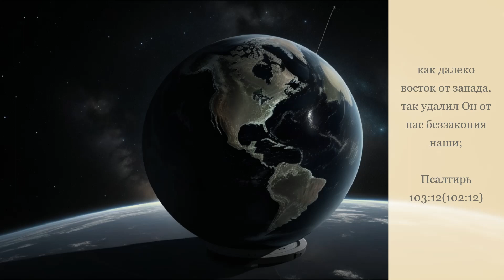اگر شمالی اور جنوبی قطبوں کے درمیان فاصلہ 20,015 11 کلومیٹر ہے، تو مشرق مغرب سے کتنا دور ہے؟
آخر وقت کی نجات۔ 👉 سبسکرائب کریں @ اور گھنٹی کے نشان کو دبائیں 🔔 ہماری تازہ ترین بائبل ریڈنگ ویڈیوز اور عیسائی گانوں کی اطلاعات حاصل کرنے کے لیے سبسکرائب بٹن کے ساتھ

زبور 103:12:
"جتنا مشرق مغرب سے ہے، اس نے ہماری خطاؤں کو ہم سے دور کر دیا ہے۔"

زبور 103:
1 اے میری جان خُداوند کی حمد کرو اور جو کچھ میرے اندر ہے اُس کے مقدس نام کی برکت کر۔

2 اے میری جان، رب کی حمد کر، اور اس کی تمام نعمتوں کو مت بھولنا۔

3 جو تیری تمام خطاؤں کو معاف کرتا ہے۔ جو تیری تمام بیماریوں کو شفا دیتا ہے۔

4 جو تیری زندگی کو تباہی سے چھڑاتا ہے۔ جو آپ کو شفقت اور شفقت کا تاج پہناتا ہے۔

5 جو تیرے منہ کو اچھی باتوں سے سیر کرتا ہے۔ تاکہ تیری جوانی عقاب کی طرح تازہ ہو۔

6 خُداوند اُن سب کے لِئے راستبازی اور انصاف کرتا ہے جو مظلوم ہیں۔

7 اُس نے موسیٰ کو اپنی راہیں، بنی اسرائیل کو اپنے کام بتائے۔

8 خُداوند مہربان اور مہربان ہے، غصہ کرنے میں دھیما اور رحم کرنے میں بہت ہے۔

9 وہ ہمیشہ نہیں جھڑکائے گا اور نہ ہی اپنے غصے کو ہمیشہ کے لئے برقرار رکھے گا۔

10 اُس نے ہمارے گناہوں کے بعد ہمارے ساتھ معاملہ نہیں کیا۔ اور نہ ہی ہماری بدکاریوں کے مطابق ہمیں اجر دیا۔

11 کیونکہ جس طرح آسمان زمین سے اونچا ہے، اُسی طرح اُس کی مہربانی اُن پر ہے جو اُس سے ڈرتے ہیں۔

12 جہاں تک مشرق مغرب سے دور ہے، اُس نے ہماری خطاؤں کو ہم سے دور کر دیا ہے۔

13 جس طرح باپ اپنے بچوں پر ترس کھاتا ہے اسی طرح خداوند اپنے ڈرنے والوں پر ترس کھاتا ہے۔

14 کیونکہ وہ ہمارے فریم کو جانتا ہے۔ وہ یاد رکھتا ہے کہ ہم خاک ہیں۔

15 جہاں تک انسان کا تعلق ہے، اُس کے دن گھاس کی مانند ہیں: جیسے کھیت کے پھول، ویسا ہی وہ پھلتا پھولتا ہے۔

16 کیونکہ ہوا اُس کے اوپر سے گزرتی ہے اور چلی جاتی ہے۔ اور اس کی جگہ اسے مزید نہیں جان سکے گی۔

17 لیکن خُداوند کی رحمت ازل سے ابد تک اُن پر ہے جو اُس سے ڈرتے ہیں، اور اُس کی صداقت بچوں کے بچوں پر ہے۔

18 اُن کے لیے جو اُس کے عہد کی پاسداری کرتے ہیں، اور اُن کے لیے جو اُس کے حکموں کو یاد کرتے ہیں۔

19 خداوند نے اپنا تخت آسمان پر تیار کیا ہے۔ اور اس کی بادشاہی سب پر حکومت کرتی ہے۔

20 اے اُس کے فرشتے، جو طاقت میں کمال رکھتے ہیں، جو اُس کے حکموں پر عمل کرتے ہیں، اُس کے کلام کی آواز پر کان دھرتے ہیں، اُس کی تعریف کرو۔

21 اے اُس کے تمام لشکرو! اُس کے وزیرو، جو اُس کی رضا کے لیے کرتے ہیں۔

22 خُداوند کو، اُس کے تمام کاموں کو اُس کی بادشاہی کے تمام مقامات پر مبارک ہو: اے میری جان، رب کو مبارک ہو۔

یسعیاہ 55:11:
"تو میرا کلام وہی ہوگا جو میرے منہ سے نکلتا ہے: یہ میرے پاس باطل نہیں لوٹے گا، لیکن یہ وہ کام کرے گا جو میں چاہتا ہوں، اور یہ اس چیز میں کامیاب ہو جائے گا جہاں میں نے اسے بھیجا ہے۔"